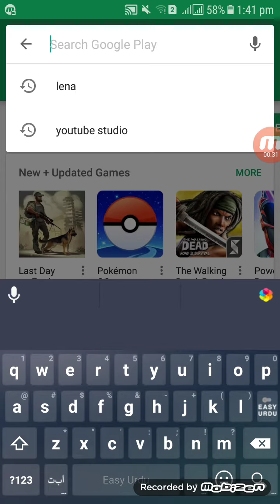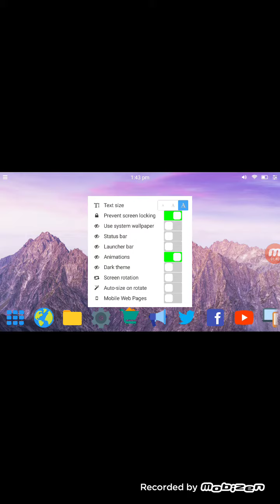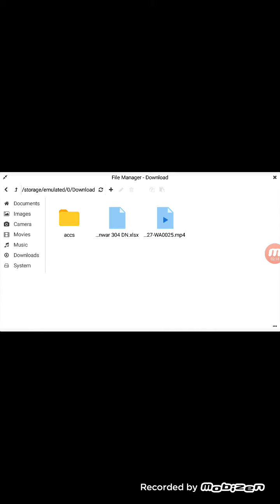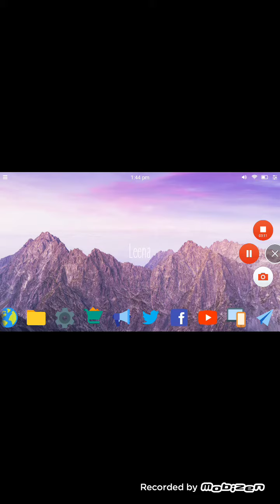How To Android Mobile make computer beautiful aap | 2017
How To Android Mobile make computer beautiful aap | 05/11/2017 |

Make mobile video all people information shear all friends... Best video like it watch it abd comments